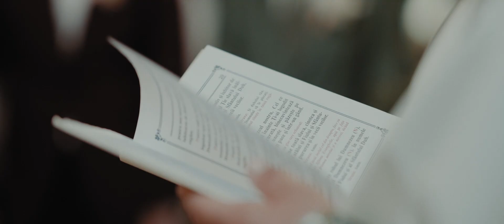Nunta la Complex Ceramus - Alexandra & Alexandru | Videograf nunta Bucuresti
Descoperiți magia evenimentelor și transformați momentele speciale în amintiri de neuitat!

Sunteți în căutarea unui videograf de nunta pasionat? Vizitați pentru servicii de filmare de înaltă calitate!  Abonați-vă pentru a fi la curent cu cele mai recente oferte și evenimente!